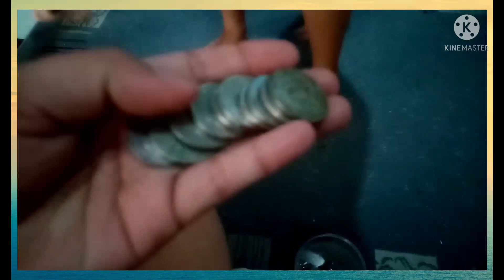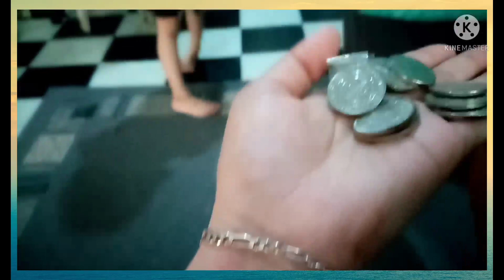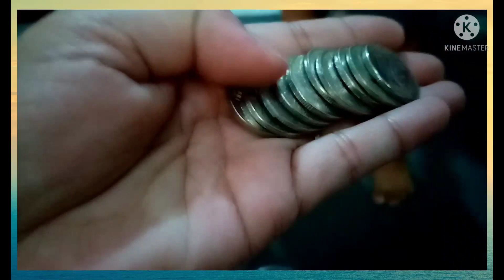GAME KA NA BA || HANDA KA NA BA